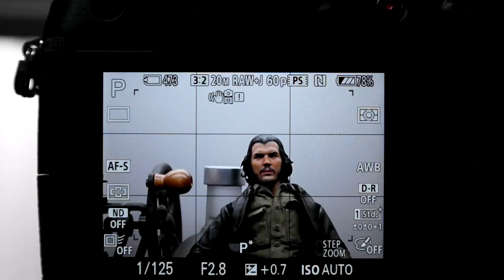Sony RX10 lock on AF